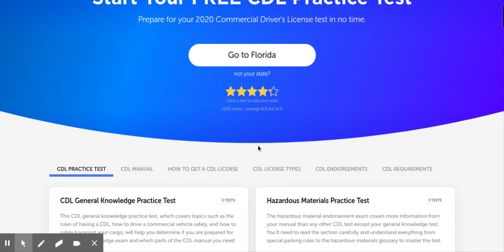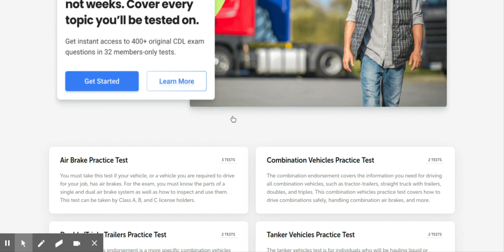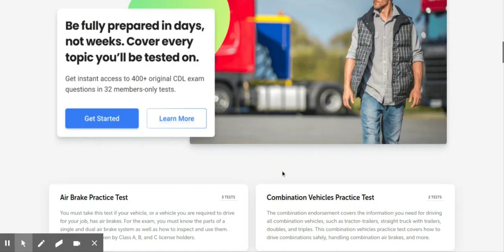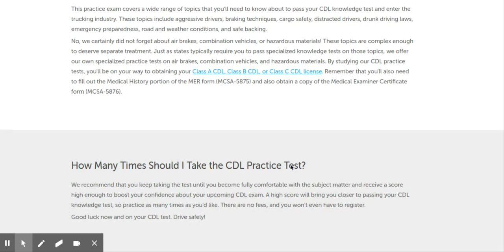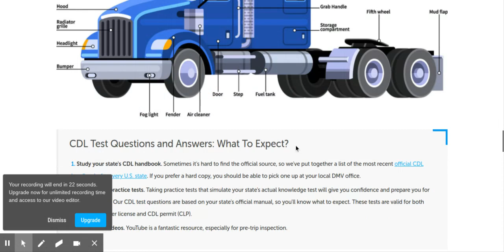CDL Practice Test FREE CDL Test Practice 2020 All Endorsements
Here is a site that you can do free testing on for your CDL license. Could not find the one I used 10 years ago. This was one of the better ones